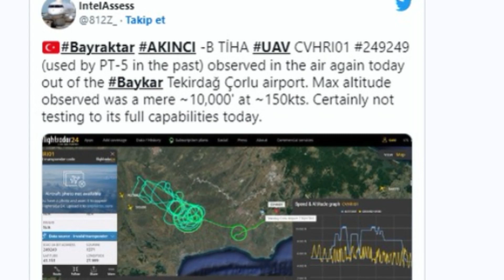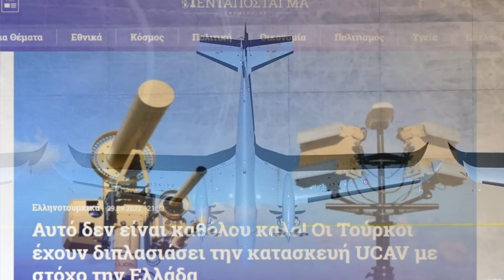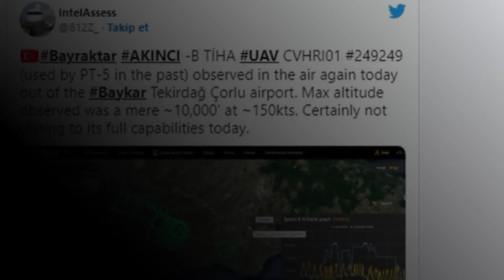Marlin İda! Yunan'ın Uykularını Kaçıracak Haberi Duyurdu.. Yunan'ın 1 Günde İşi Bitecek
Marlin idanın nato tatbikatındaki şovu yunan siyasetçilerinin umursamaz tavırlarına karşı yunan basınını epeyce ürkütmüş görünüyor.